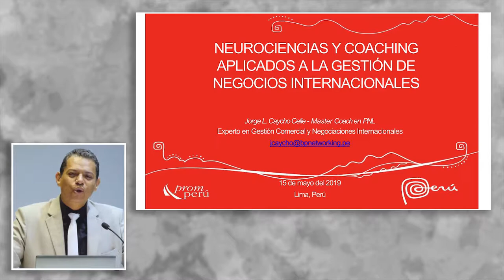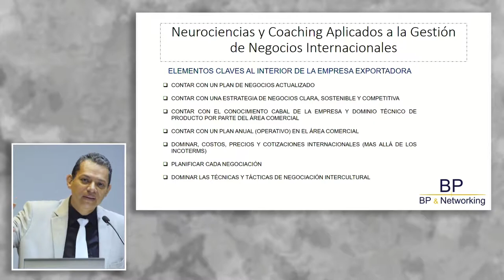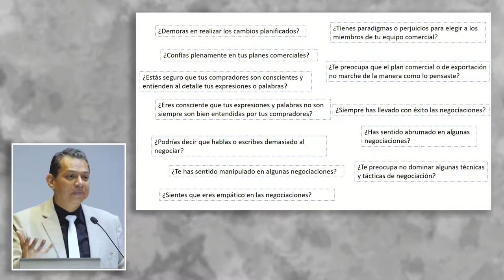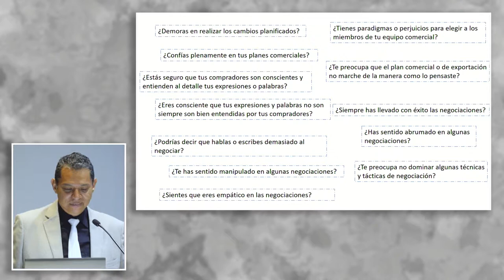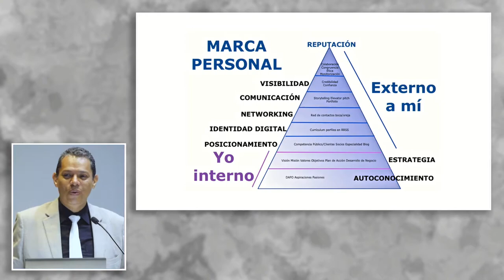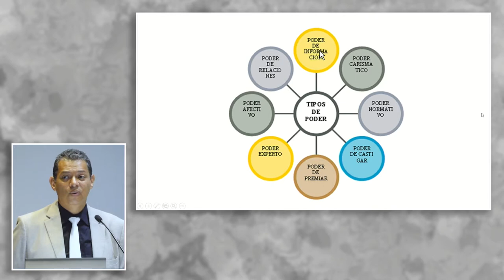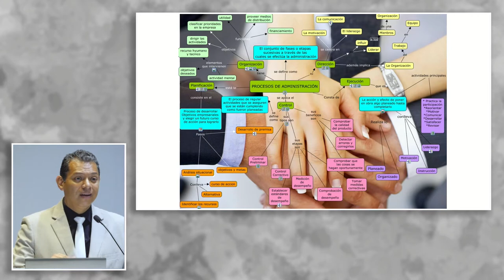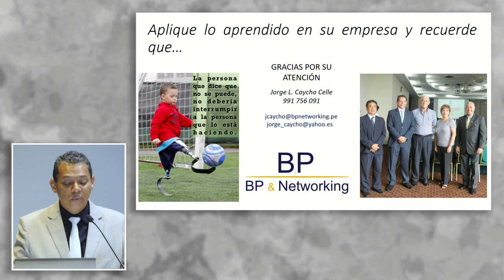Neurociencias y coaching: CAYCHO, Jorge (15 de Mayo)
"Neurociencias y coaching aplicados a la gestión de negocios internacionales"

PPT: shorturl.at/aCG19